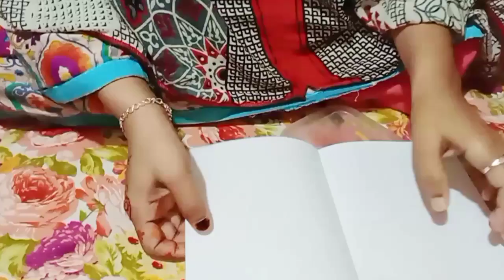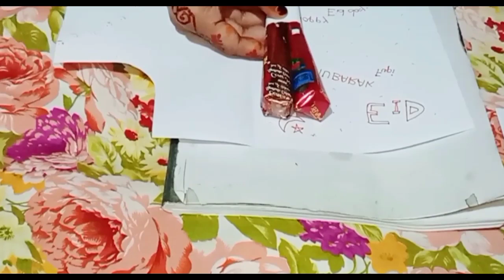ছোট একটু চেষ্টা। try to something for eid card.blogg.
ছোট একটু চেষ্টা
try to something for eid